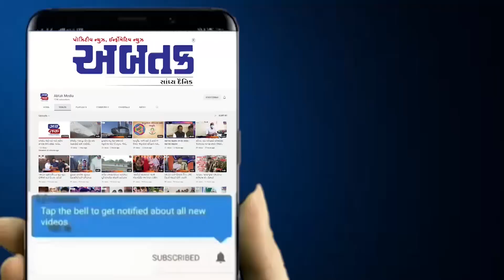લીંબડી શહેરની નીલકંઠ વિદ્યાલય ખાતે શહેરનો પરિક્ષા પે ચર્ચા કાર્યક્રમ યોજાયો